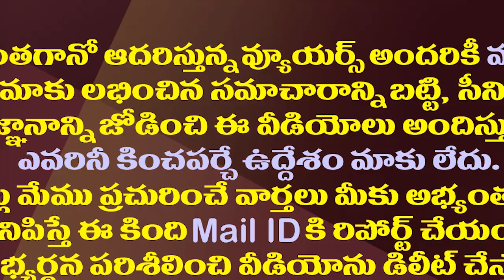ఒంగోలులో జగనన్న క్రేజ్ ఏ రేంజిలో ఉందో చూశారా?| CM YS Jagan arrival at Ongole Police training academy